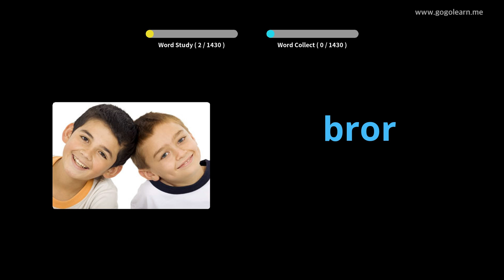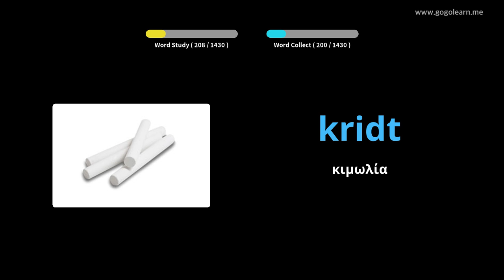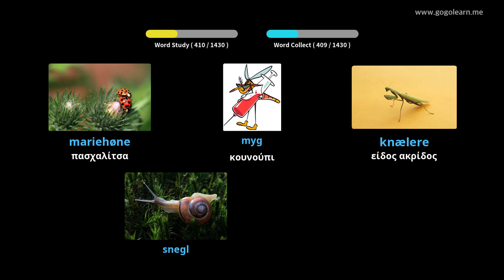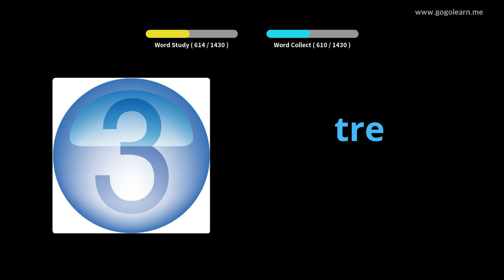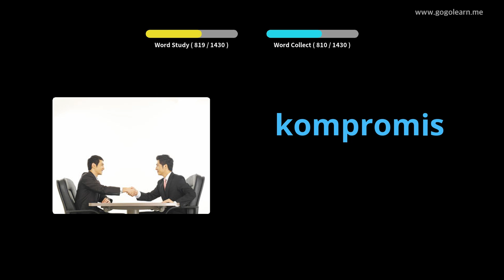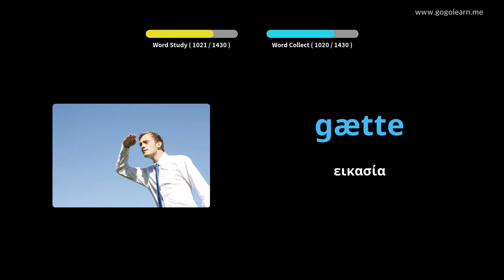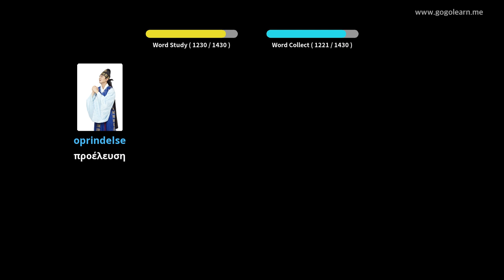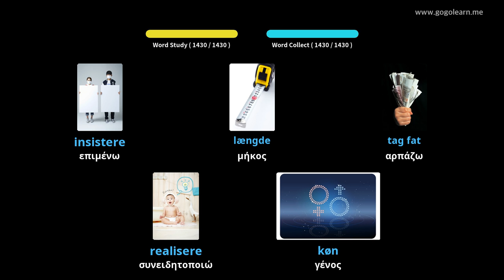Βασικό λεξιλόγιο δανικών|Golearn